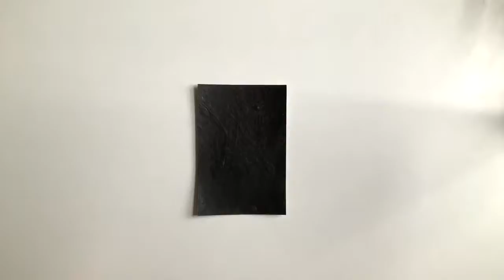Februllage - 004 Escape Timelapse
Februllage is a yearly challenge created by the Scandinavian Collage Museum and Edinburgh Collage Collective. For the entire month of February collage artists are invited to submit their works. Each day the challenge will face a different topic, and artists can realise anything inspired by the specific theme.
Topic of each day in the video title, enjoy!